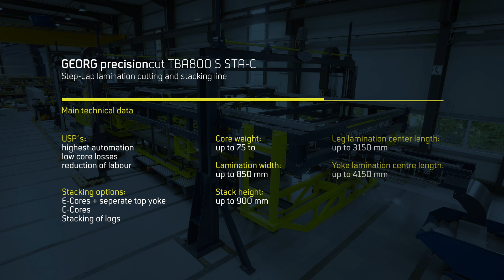GEORG precisioncut TBA800 S STA-C - The Future of Transformer Core Production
The GEORG precisioncut TBA800 S STA-C is the future of your transformer core production. It automatically cuts and stacks cores up to 75 tons. The machine stacks C-cores and E-cores with separate upper yoke, as well as logs. Compared to manual stacking, personnel costs and core losses are drastically reduced.

Deutsch:
Die GEORG precisioncut TBA800 S STA-C ist die Zukunft Ihrer Trafokernproduktion.Sie schneidet und stapelt automatisch Kerne bis zu 75 t. Die Maschine stapelt C-Kerne und E-Kerne mit separatem Oberjoch sowie Logs. Im Vergleich zur manuellen Stapelung werden Personalkosten und Kernverluste drastisch reduziert.

Starten Sie jetzt Ihre Zukunft in der Trafokernproduktion - kontaktieren Sie uns.